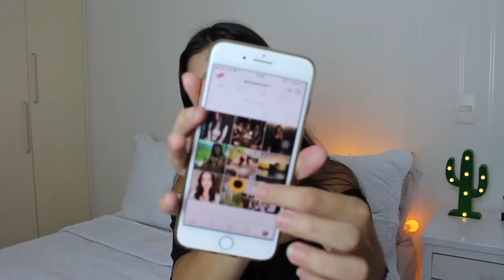🔴 AMORES E HORRORES | março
No mês de março eu tive algumas experiências boas e ruins e vim contar pra vocês nesse vídeo que é uma espécie de favoritos do mês.

Beijinhos